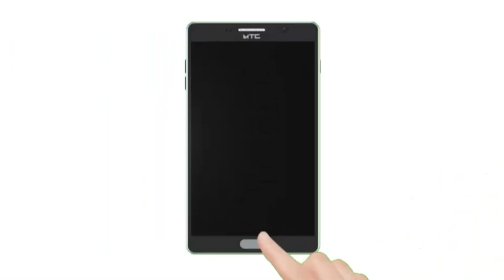Sanja Ase Nai Nai - Nimpur High School Golden Jubilee – 2019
Nimpur High School
Golden Jubilee – 2019
Camera & Editing – Nilachakra Studio